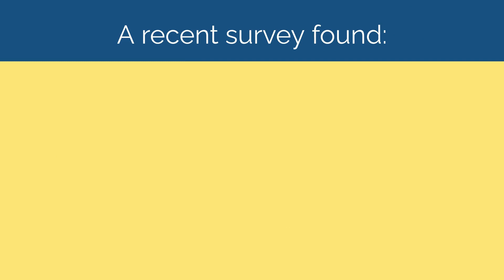Todays Homebuyers Have More Negotiation Power | TVG86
Recent inventory growth means you have more options and more negotiation power when you buy a home. Let’s connect if you’re ready to take advantage of the opportunities created by today’s housing market.